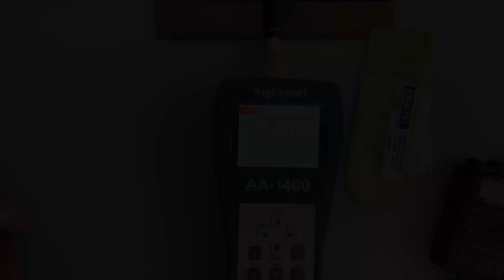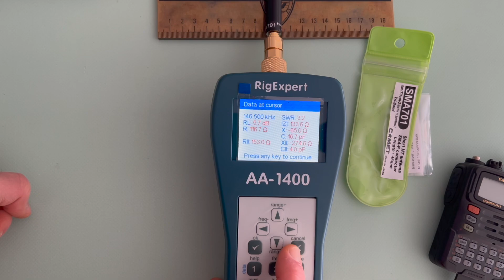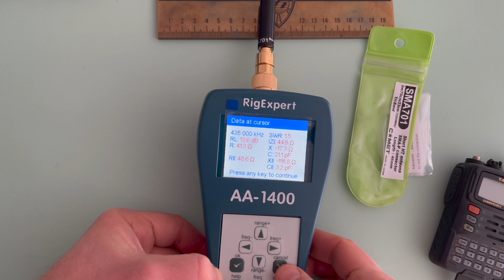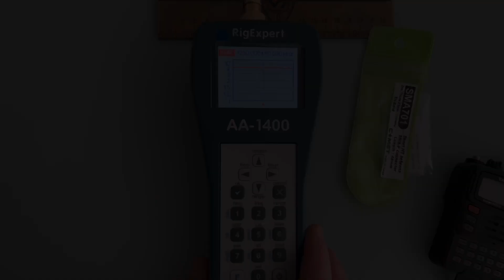Портативная антенна Comet SMA701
Обзор портативной антенны Comet SMA701.
Конструкция, примерка на радиостанцию VX-6R, построение графиков КСВ.

Подробные технические характеристики, наличие и стоимость антенны Comet SMA701 смотрите на сайте Вива-Телеком